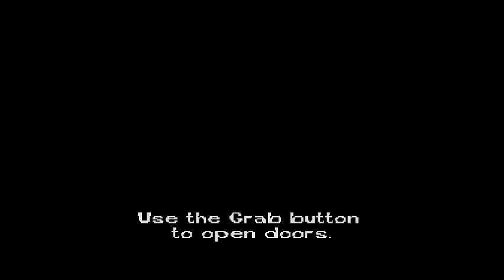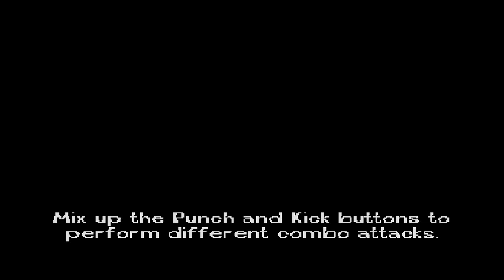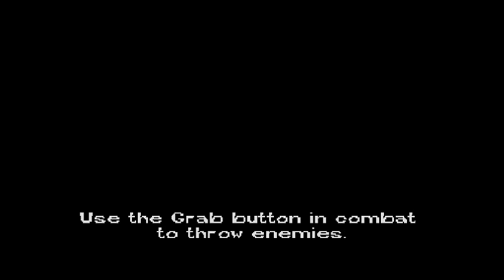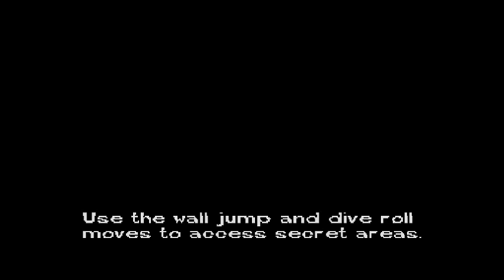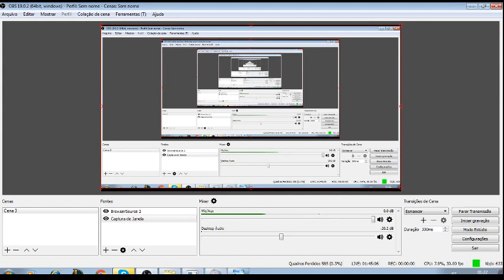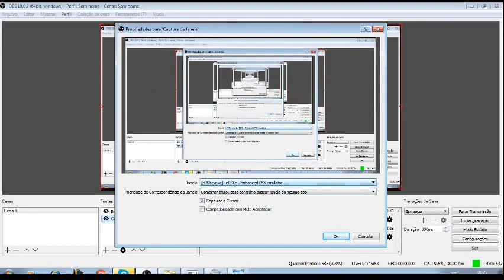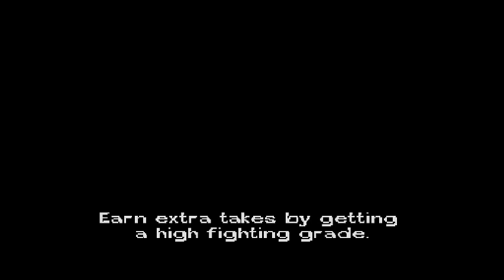Jackie chan - stuntmaster - PS1